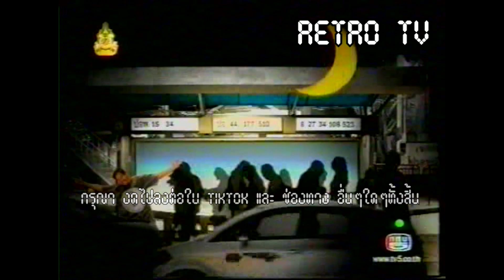Retro TV : ระเบิดเถิดเทิง : เพื่อนซี้ ตี2 (12/11/2549) HD